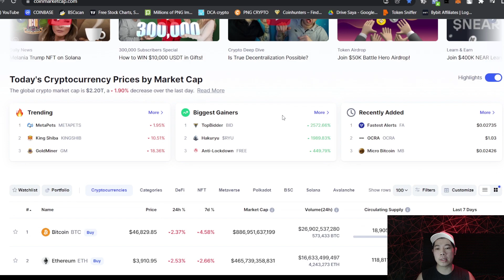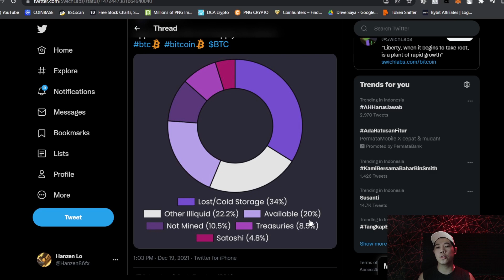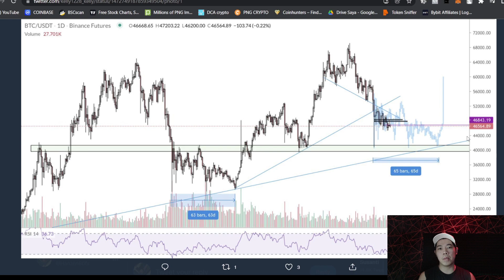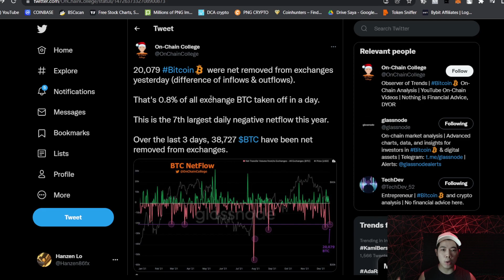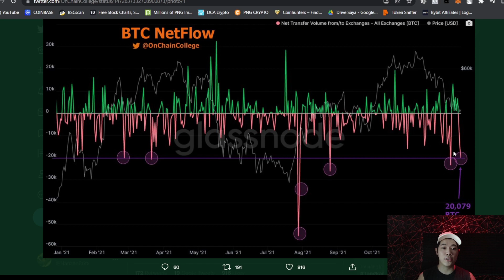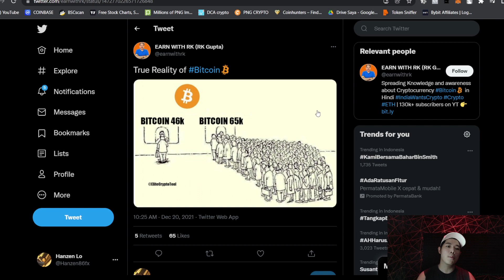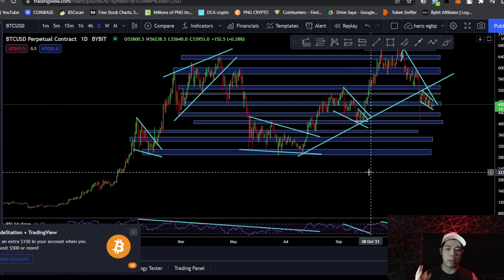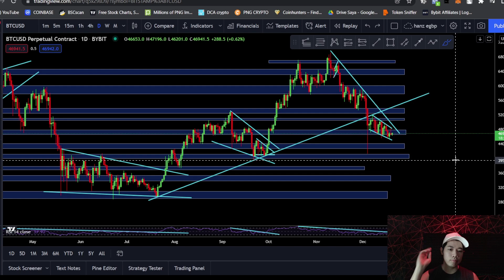KATA KUNCI UNTUK MENGHADAPI KONDISI BITCOIN SEKARANG ! PREDIKSI BITCOIN HARI INI !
ATAU DOWNLOAD APLIKASI BYBIT DI APPSTORE / PLAYSTORE DAN PAKAI KODE REFERAL :
J22Q65